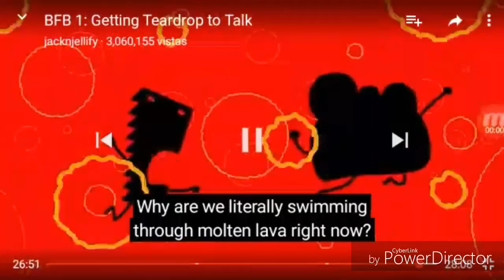Bfb video tribute